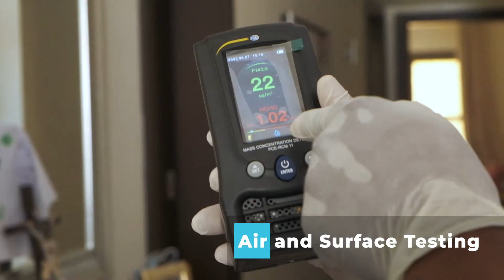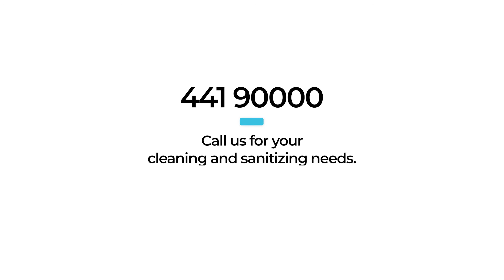Taaqeem Qatar. Creating a Healthy Lifestyle.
Hello, we are Taaqeem Qatar. We provide hygiene and sanitization services.

What We Do:
Air and Surface Testing
AC Duct Cleaning
Mattress Sterilization
Dry Steam Sterilization (Soft Surfaces)
Wet Steam Sterilization (Solid Surfaces)
Micro-Fogging
Ozone Treatment

What We Promise:
Pure Living
Pure Sleep
Pure Office
Pure Home
Pure Air
Safe Child
Healthy Pregnancy